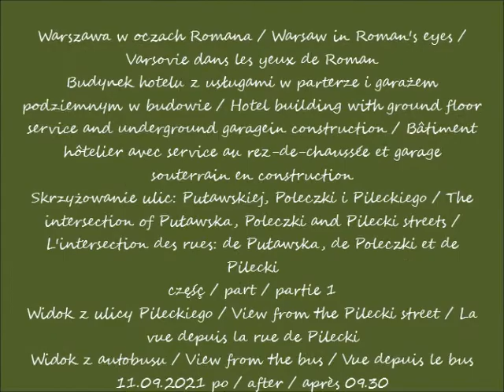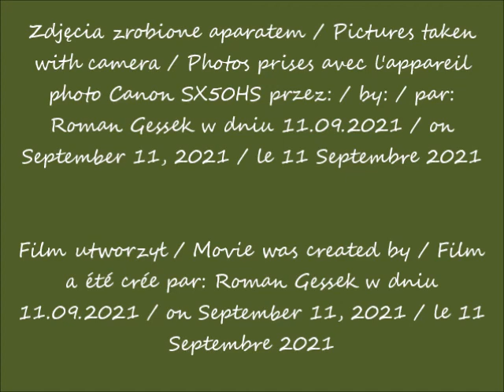2021 09 11 Warszawa Budynek hotelu z usługami w parterze i garażem podziemnym w budowie Widok z ul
Budynek hotelu z usługami w parterze i garażem podziemnym w budowie / Hotel building with ground floor service and underground garagein construction / Bâtiment hôtelier avec service au rez-de-chaussée et garage souterrain en construction
Skrzyżowanie ulic: Puławskiej, Poleczki i Pileckiego / The intersection of Puławska, Poleczki and Pilecki streets / L'intersection des rues: de Puławska, de Poleczki et de Pilecki
Widok z ulicy Pileckiego / View from the Pilecki street / La vue depuis la rue de Pilecki
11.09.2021 po / after / après 09.30